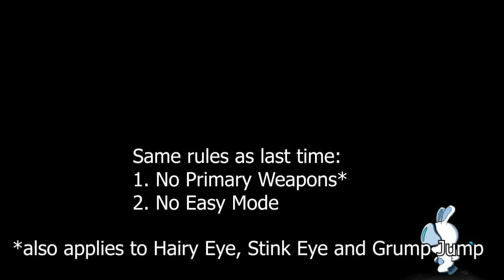Mario + Rabbids: DK Adventure No Gun Run Part 1